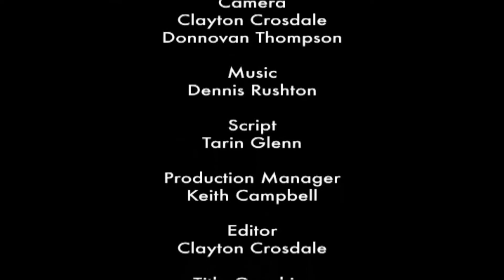why women count | strides of women | Jamaica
Cassida Jones is Vice President and head of human resources at the Jamaican firm of Grace Kennedy Limited – one of a new generation of women changing the face of the Jamaican corporate world. Working women first became accepted in the aftermath of the second World War in which thousands of Jamaican servicemen were killed. Today there are Jamaican women lawyers, doctors, construction workers, teachers, pilots, security officers, journalists and football players. “When you look at the universities, the majority of people graduating are female,” says Cassida. “So it’s showing the paradigm shift of thinking amongst women.”